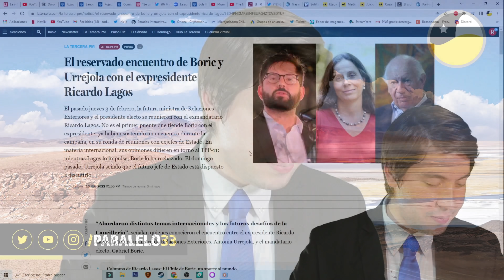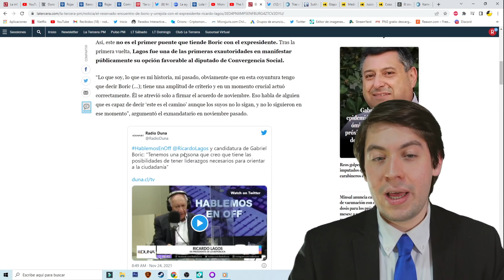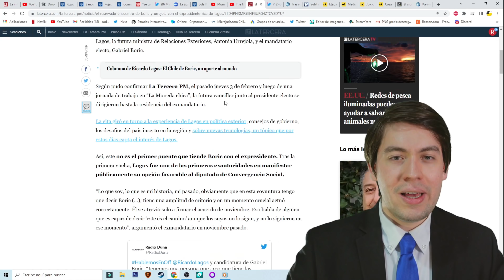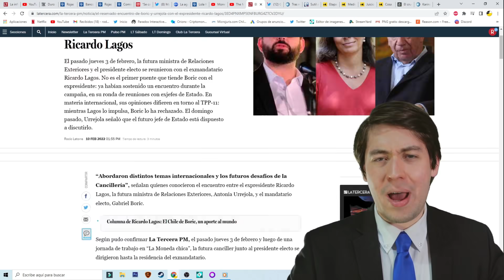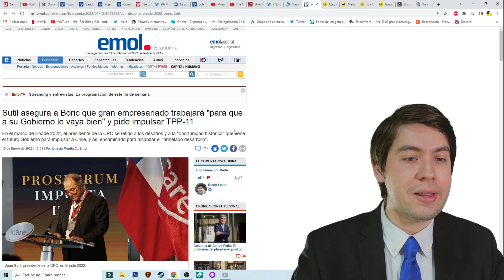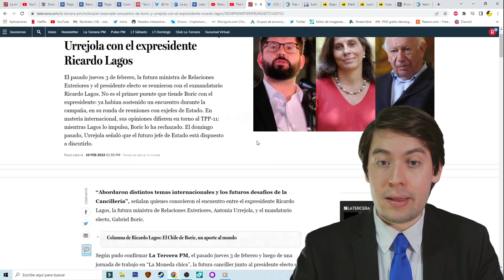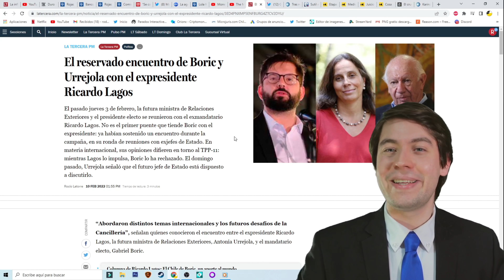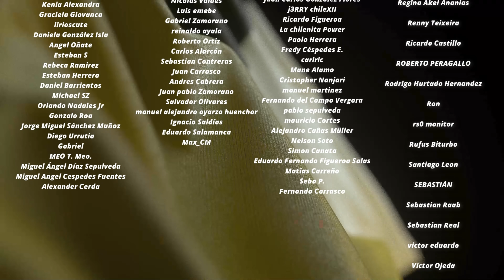BORIC ANUNCIA posible APOYO a TPP 11 ¡Por EMPRESARIOS y POLÍTICOS MUNDIALES!